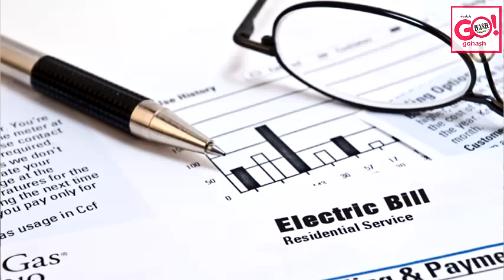GLB | SPECIAL TALK WITH ILYAS SETH BAGHBAN ABOUT RELAXATIONS AFTER LOCKDOWN 3.0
SPECIAL TALK WITH ILYAS SETH BAGHBAN EX-NEKRTC CHAIRMAN ABOUT RELAXATIONS IN GULBARGA CITY AFTER LOCKDOWN 3.0